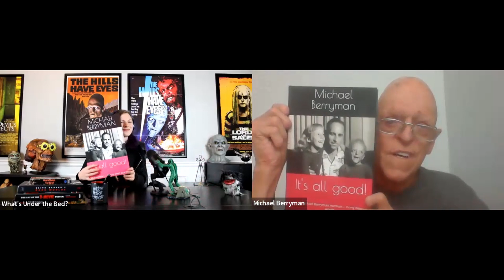Ep 308 - MERRY BERRYMAN CHRISTMAS SPECIAL - Horror Icon MICHAEL BERRYMAN "WHAT'S UNDER THE BED?"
2nd Annual "WHAT'S UNDER THE BED?" CHRISTMAS SPECIAL

Have a VERY BERRY-MAN CHRISTMAS!

The good people at "What's Under the Bed" are back with this year's Holiday Special.

Dax interviews horror legend and icon, MICHAEL BERRYMAN!  He is one of the most recognizable faces in Hollywood.   He's been scaring us, making us laugh and making us cry for more than four decades!   Starting way back as Pluto in WES CRAVEN's "THE HILLS HAVE EYES" Parts 1 and 2.    He followed it with appearances in "ONE FLEW OVER THE CUCKOO'S NEST", 'WEIRD SCIENCE"; several STAR TREK movies and television shows along with X-FILES; "THE DEVIL'S REJECTS", "THE LORDS OF SALEM", "Z NATION" and so many more.

Join them as they discuss horror, MOTLEY CRUE and cannibals!

WUTB is on a temporary hiatus to support the WGA and SAG-AFTRA strikes, but we could not miss the chance to celebrate FRIDAY THE 13th - and in the month of October!!!

Our special guest is the creative talent behind scores of comedy videos for Nerdist.com; he's the writer/producer/director/actor for the films "Mother of Invention", "Jimmy Tupper Vs The Goat Man of Bowie", "Worm" and nor "ONYX THE FORTUITOUS AND THE TALISMAN OF SOULS" based on the character he created that caused a viral internet sensation.

Our guest is ANDREW BOWSER - the writer/producer/director and "ONYX" himself!    BOWSER has obtained a SAG waiver allowing him to promote the new film and talk to me!!!

Recorded this week as a special presentation to you on Friday the 13th!!!

We will see you soon!!!   We announce the next episode of SEASON 3 on JANUARY 5th!!!   The strike is over and we have a bunch of great interviews on their way.

HAPPY HOLIDAYS!